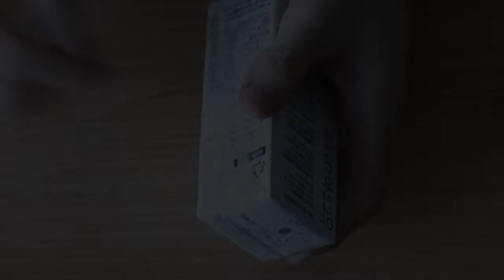약콩두유 먹을때 알아두면 좋은, 스마트한 빨대 사용법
스마트란 이런 것이지